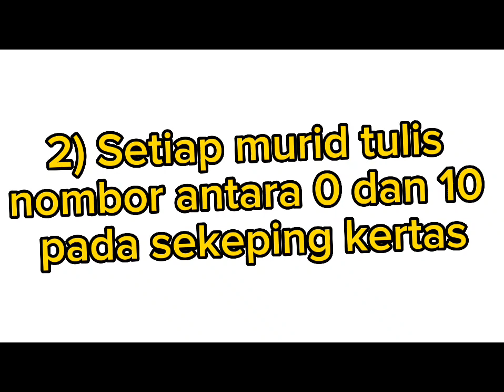Aktiviti Berkumpulan: Bentuk Nombor +